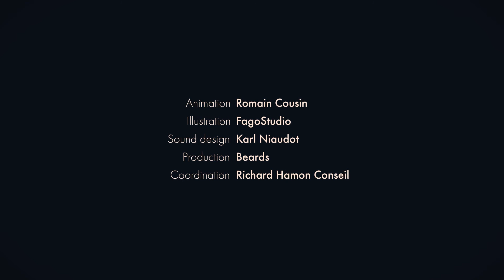Loire Bretagne au MIPIM 2017 : bienvenue !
Un doux voyage de Rennes à Angers en passant par Nantes Saint-Nazaire avant de parler projets au MIPIM 2017 !